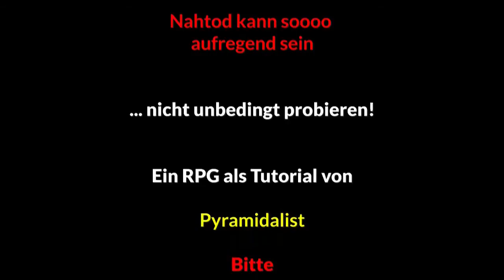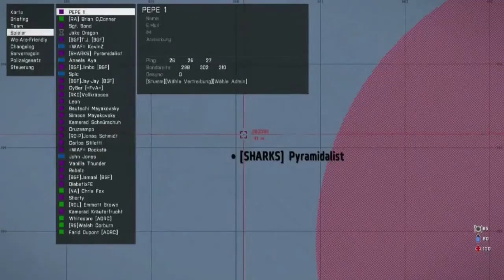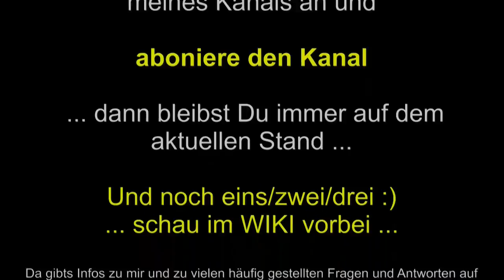So cool kann Nahtod sein untreues Boot RPG als Turorial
Rettungsaktion - Pyramidalist aus Boot gefallen - Boot fährt im Kreis immer an mir vorbei - ich kann aber nicht einsteigen ... Helicopter finden mich auf hoher See und dann ... lass Dich überraschen :D

► Du willst mitmachen? Ganz einfach. Schau in meinem WIKI nach, wo ich derzeit spiele